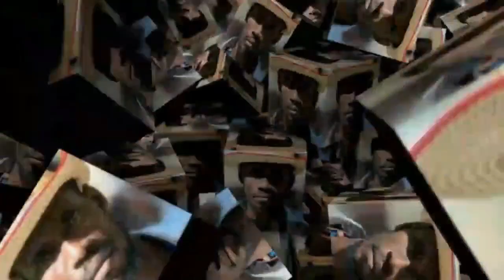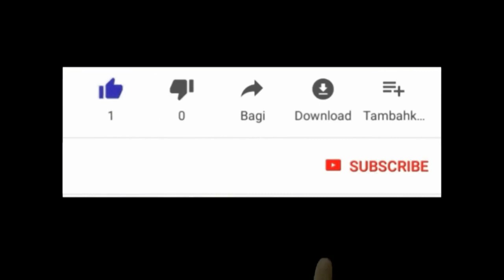VINI KONNEN KIJAN POU FÈ KIDNAPÉ,VÒLÈ,MALFEKTÈ PRAN NAN KAKA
KLIKE SOU LINK SA A POUW ABONE A LOT CHANEL FIDEL PHARISIEN AN SE SOU CHANEL SA KAP GEN BAGAY